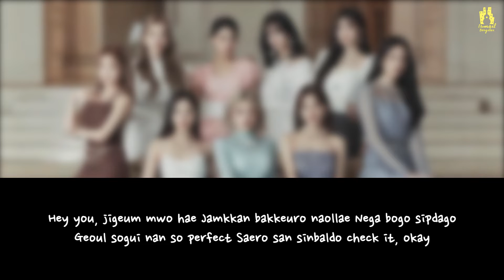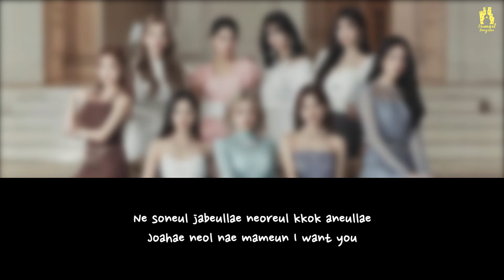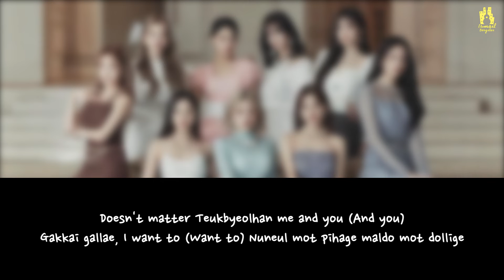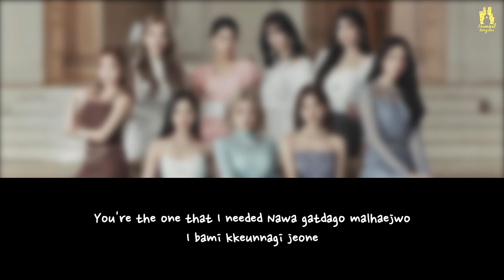fromis_9 (프로미스나인) - DM [KARAOKE ACOUSTIC GUITAR VERSION]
0:00 - Intro
0:30 - Start Instrumental

Love Karaoke? sing along of “DM” by fromis_9 (프로미스나인) from Ismail Bergitar Acoustic Guitar Karaoke.

Lyrics:
Hey you, jigeum mwo hae
Jamkkan bakkeuro naollae
Nega bogo sipdago
Geoul sogui nan so perfect
Saero san sinbaldo check it, okay

Jamdeun dosireul kkaewo, late night, late night
Deo, deo, deo dugeungeoryeo
Georimada binnaneun spotlight, spotlight
Nege gakkawojil ttae

Ah-ooh-ooh-ooh
Nae ipgae misoga beonjyeo
Ne nun soge my eyes
Tteollyeowa, yeah
Dalkomhage soksagillae
Ganjikaetdeon nae mameul
Yeah, it's you

Doesn't matter
Teukbyeolhan me and you (And you)
Gakkai gallae, I want to (Want to)
Nuneul mot pihage maldo mot dollige
Neoman jotamyeon doesn't matter (Matter)
Mangseoriji malgo ne maeumeul deo boyeojwo
Ne soneul jabeullae neoreul kkok aneullae
Joahae neol nae mameun I want you

Gidarida nochyeo nal
Neodo aljana nan special, ooh
Wonhaneun geon ttak hana, modu aljana
Da tiga naneun geol
Jangnani aniya nan
Yoksimi saenggyeosseo nan
Idaero neol bonael sun eopseo

Ah-ooh-ooh-ooh
Ne misoe nae mami tteollyeo
Nae du bore red light
Beonjyeowa, yeah
Soljikage malhaebollae
Sumgyeowatdeon nae mameun
Yeah, it's you

So just listen, tteollineun nae soneul jabajwo
Neon so special, maeil bam gidarin jigeum i sungan
You're the one that I needed
Nawa gatdago malhaejwo
I bami kkeunnagi jeone

Doesn't matter (Matter)
Sijakae, me and you (And you)
Neukkimi joa, I got you (Got you)
Eotteokae neowa na ireoke gakkai (Yeah)
Ne mami boyeo, doesn't matter (Matter)
Jujeohaji malgo ne du pallo nal anajwo (Ooh-ooh, ooh-ooh, ooh)
Eojjeomyeon neowa na majuhan i sungan
Joahae nan neomaneul I want you

Welcome to the Ismail Bergitar Acoustic Guitar Karaoke YouTube channel! On this channel, you’ll find a variety of acoustic guitar karaoke and sing along videos with lyrics, including pop rock, R&B, hip hop, piano, acoustic, and electropop genres from Taylor Swift, Ariana Grande, Blackpink, BTS, Twice, Bruno Mars, Olivia Rodrigo and more. If you like music, singing along, make a music cover, learning song lyrics, or karaoke, sing along to them in acoustic guitar style with Ismail Bergitar.

*COVER PERMISSION*
Please include "Instrumental Music by a Ismail Bergitar and a karaoke video link in your video description. As a form of support and appreciation.

*RULES*
If using Ismail Bergitar Karaoke Music:
- DO NOT register with publishing / content ID (copyright) / Release to digital stores (Joox, Spotify, etc.).
- DO NOT upload to karaoke applications such as smule, wesing & the like.

- Ismail Bergitar -

Gear :
Custom Stratocaster Electric Guitar - Gotham GAC-1(cable) - Zoom G3N - Audio Kontrol 1 - Logic Pro X(Stock Plugin Reverb and Delay) -  Fabfilter Pro-L 2